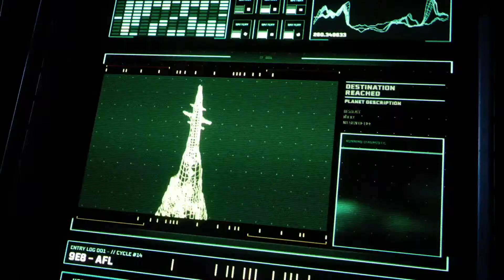Returnal (PS5) | Let's go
Join me and let's enjoy this masterpiece.